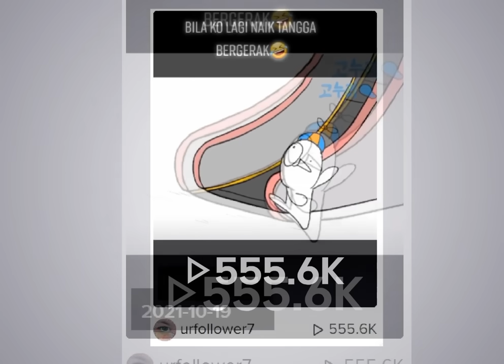애니메이션 도둑질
영상 만드는 사람들에게 너무 불합리하고 무기력한 구조인듯..

- 제 활동에 후원해주시면 소소한 혜택을 드려요.

게스트: 소맥거핀
틱톡 불펌에 관련된 이야기
유튜브 영상 도둑질
English subtitles have been provided.
ENG SUB

⊙댓글창에서 등수놀이 , 욕 , 싸움,성드립 은 금지! 차단 될수 있어요.

기타 문의, 질문 등은 고누리 카페로! , 혹은 이메일로 보내주세요.